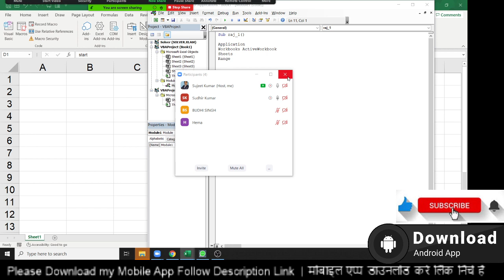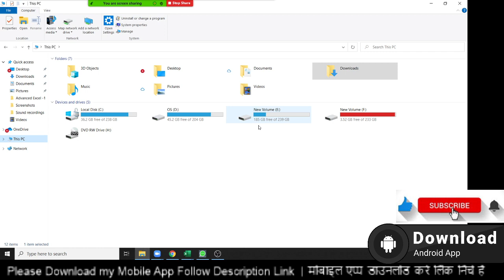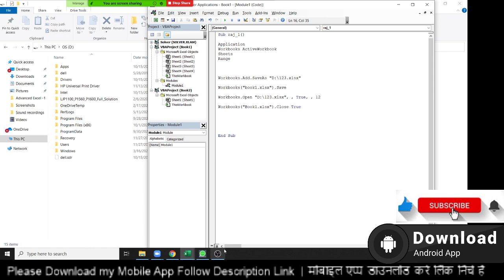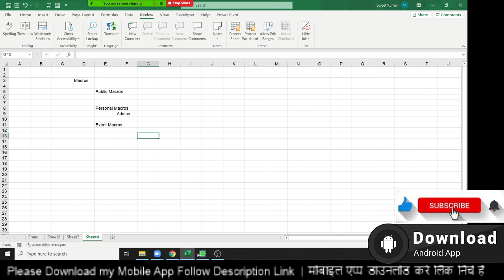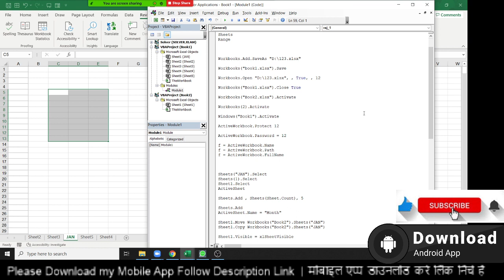VBA Macros Class Part -2